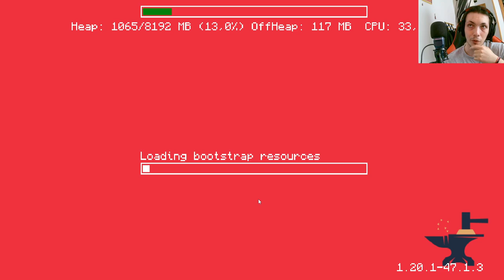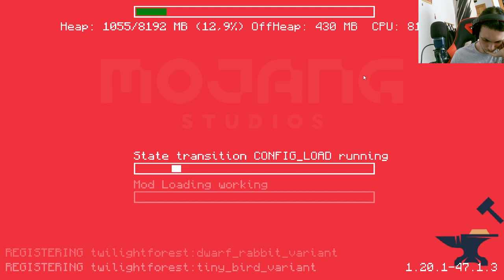RedLand: Nivelando aldeanos gracias al hierro en Minecraft All The Mods 9 🏭🎮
En este episodio de RedLand en Minecraft con el paquete de mods All The Mods 9 en la versión 1.20, nivelamos a nuestros aldeanos gracias al hierro producido en nuestra granja. Acompáñanos en esta emocionante aventura llena de estrategia y comercio en RedLand. ¡No te lo pierdas en el canal de YouTube LaCuevaDelLobo! 🌟
Etiquetas SEO: